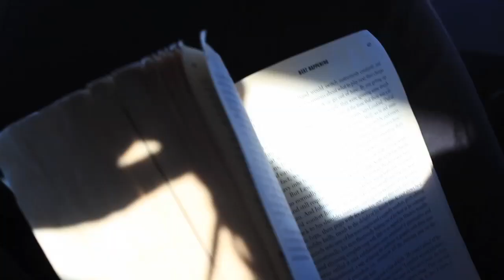The Fling - "Out Of My Head" (Harcourt Session)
Live at KCSN Connections (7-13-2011).